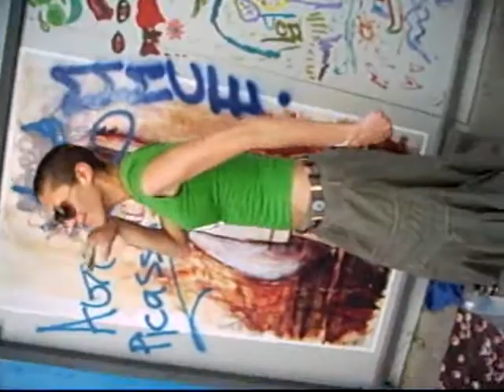Street Life Festival @ Saripolou Street Limassol Cyprus 5 MA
Street Life Festival @ Saripolou Street Limassol Cyprus 5 MAy 07